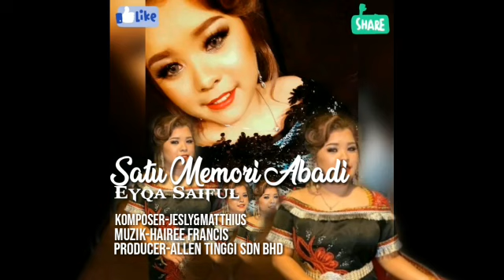Eyqa saiful... Single terbaru(Satu Memori Abadi)..